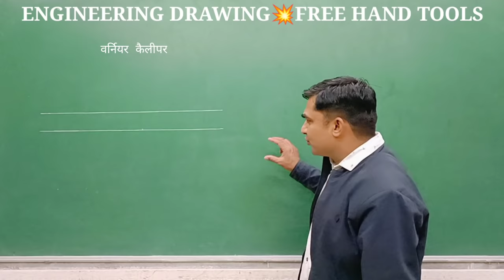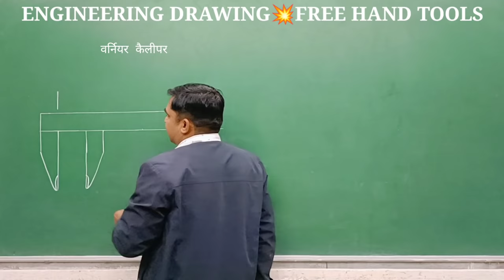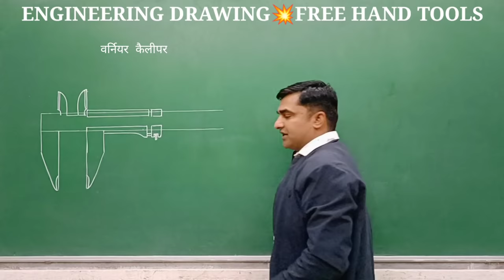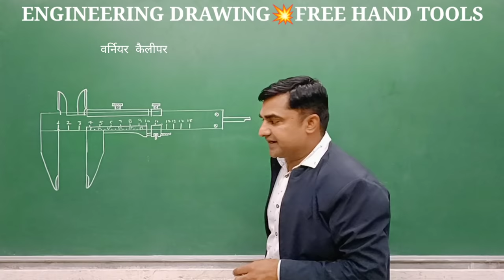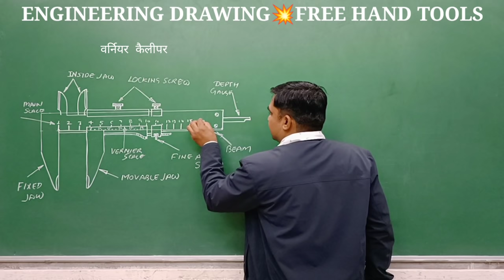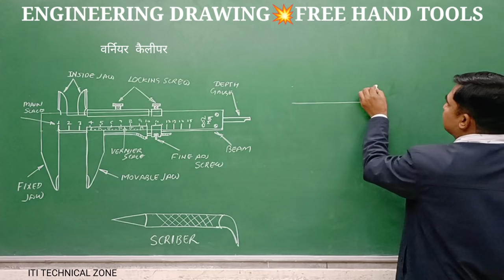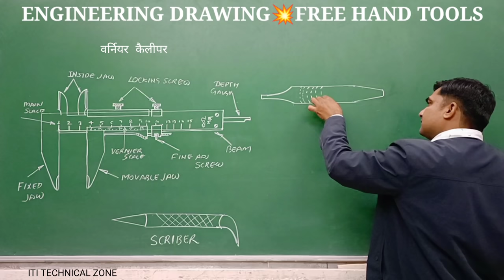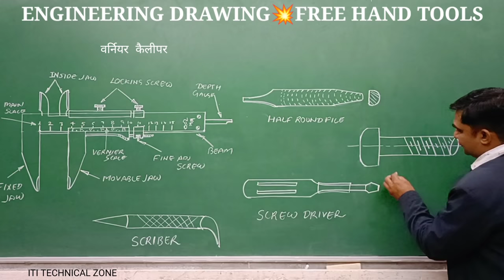Free Hand Tools 💥 Engineering Drawing 💥 Vernier Caliper